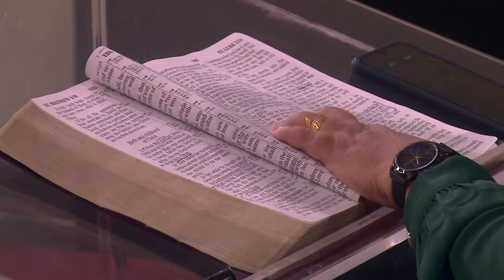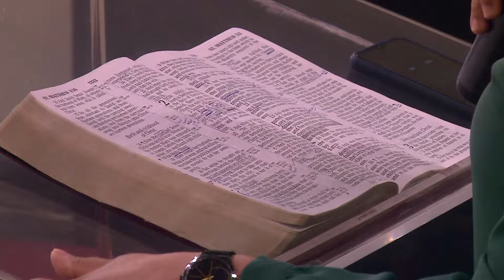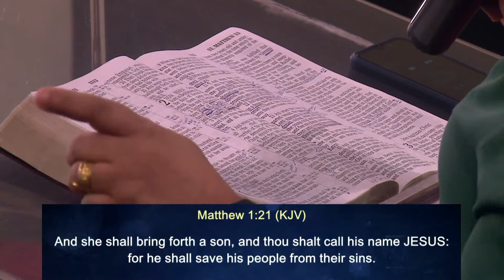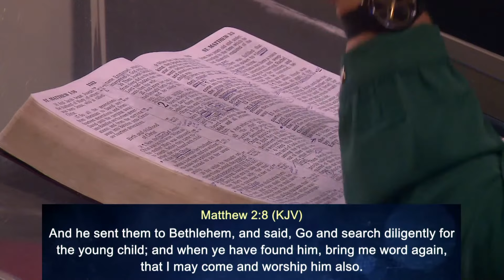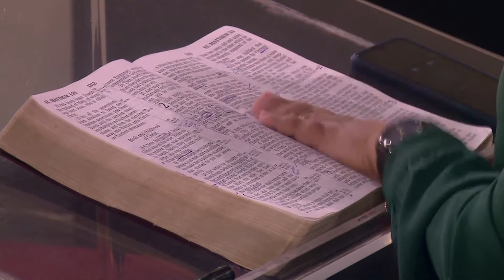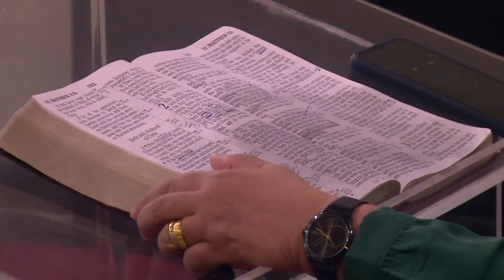December 25, 2021 Christmas message | English Christmas sermon | Yasha Manu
December 25, 2021 Christmas message | English Christmas sermon

BE OBEDIENT TO THE HOLY SPIRIT'S GUIDANCE | Yasha Manu